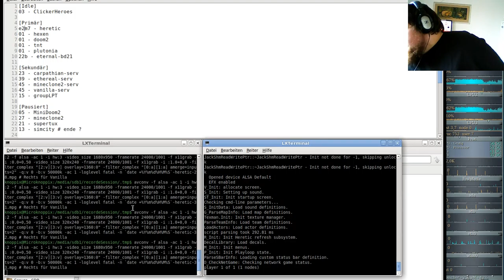Heretic Komplett Vanilla ( in GZDooM ) - E3M3